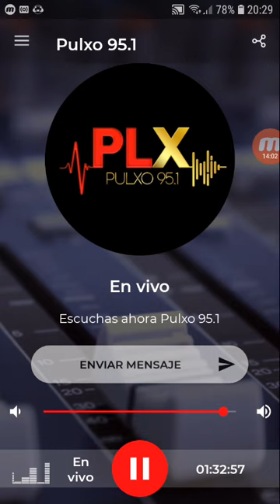coki ramirez en fernet con coki pulxo 951 parte 4 15-10-2019